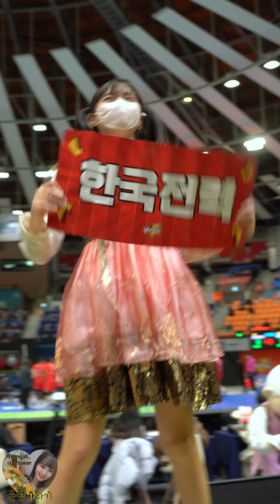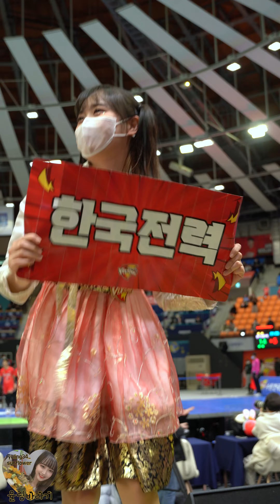[4K] 변하율 치어리더 - 23/01/20 한국전력빅스톰 5세트 단상응원 - 2